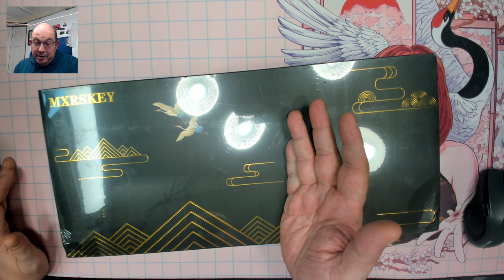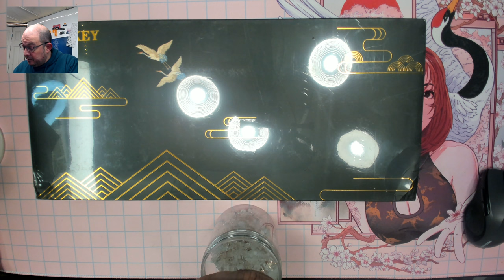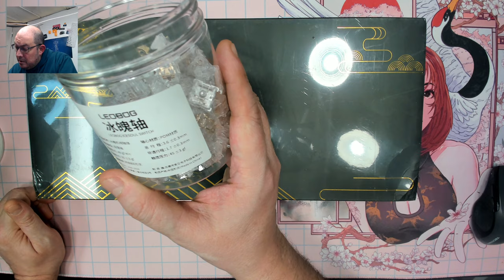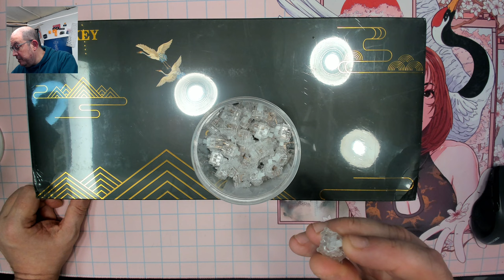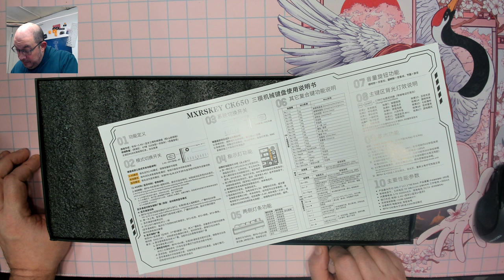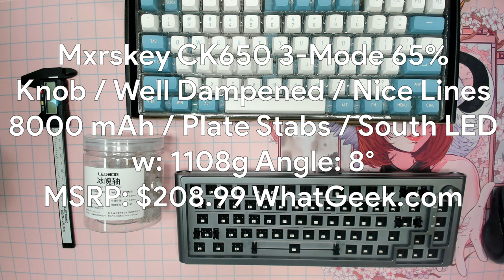A CNC'd LK67? Building a Mxrskey CK650 + Leobog Ice Soul + Feker Shoko 3-Mode 65% that delivers!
Thanks to the folks over at WhatGeek.com for sending me these parts for build and review. All opinions expressed are my own.

In my opinion, this as close as we'll ever get to an aluminum LK67!

Chapters:
00:00 Channel Intro
00:10 Talking about the week of giveaways on r/BudgetKeebs
03:15 Base of today's build, the Mxrskey CK650
04:00 Leobog Ice Soul Tactile switches
07:00 Feker CSA PBT Doubleshot 1.9mm Shoko
11:00 Unboxing the Mxrskey CK650
12:15 Meet the CK650
13:25 As close as it gets to an aluminum LK67, IMO anyways
20:35 Let's Get Technical
22:30 Loading switches and keycaps
23:00 Closing Thoughts
34:15 Sound Test

Switch and keycap Containers used in videos are Kittko Containers which can be purchased along with Gazzew switches from Pulling Keys